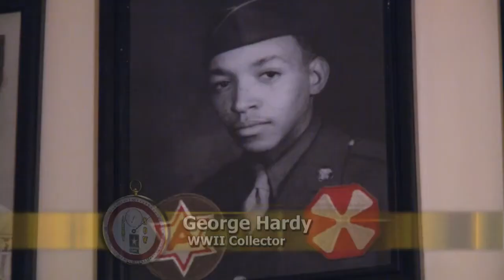George Hardy who collects African American memorabilia from World War II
George Hardy who collects African American memorabilia from World War II BC